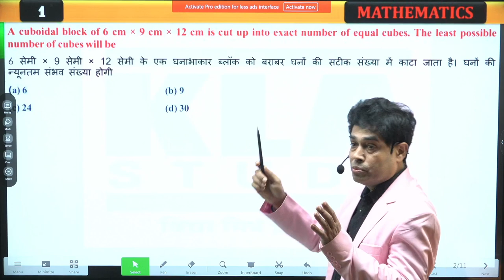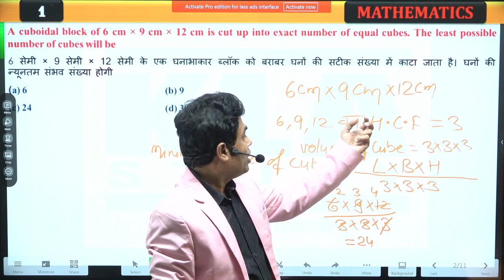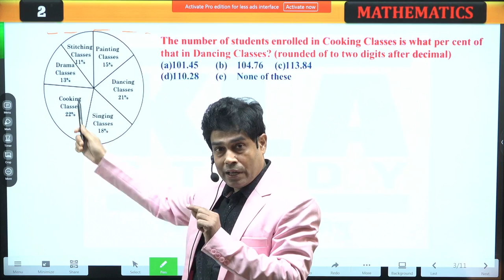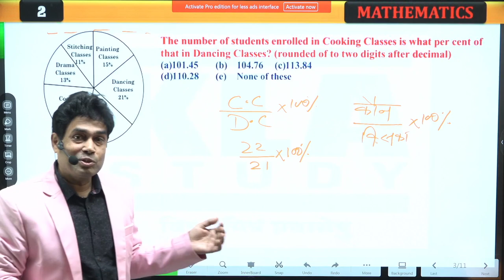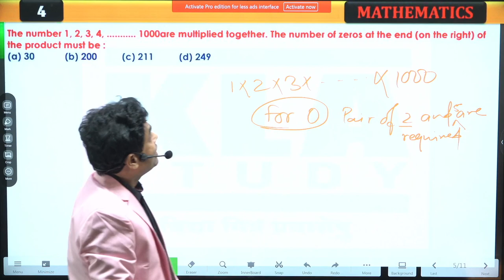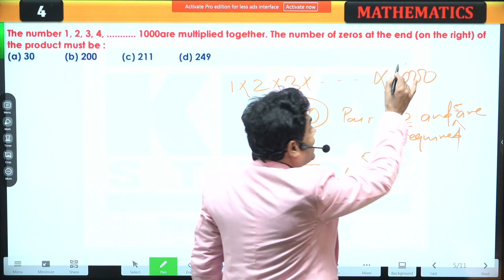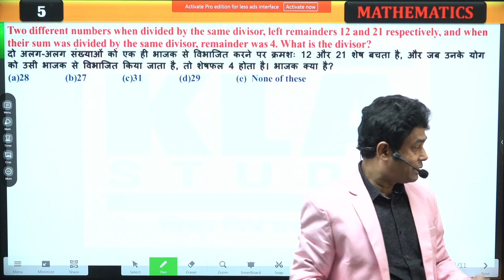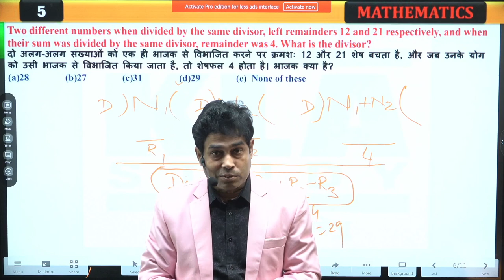VIDEO PRACTICE SET FOR MTS CHSL